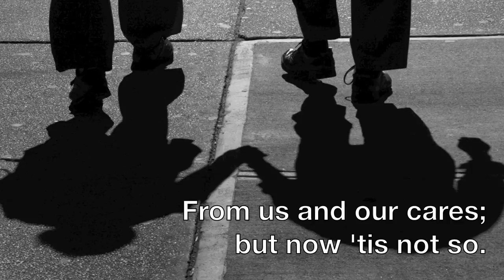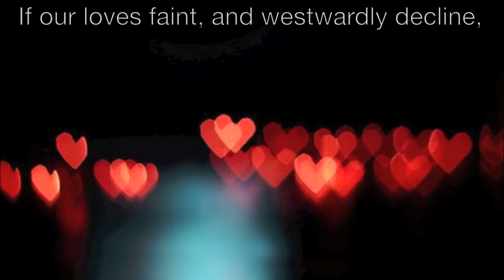John Donne: A Lecture Upon the Shadow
John Donne: A Lecture Upon the Shadow by Henry Hannaford